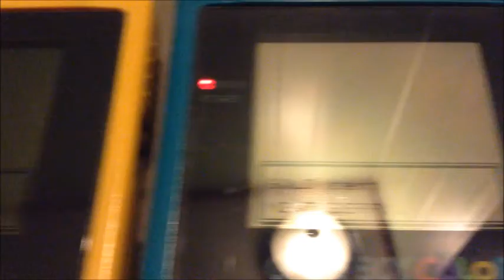Pokemon Gold & Silver Mystery Gift 38